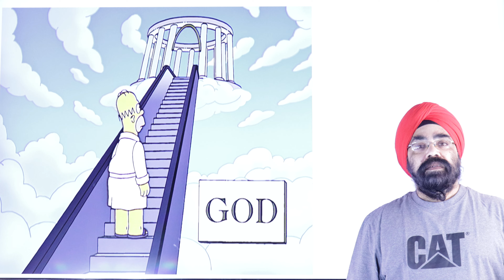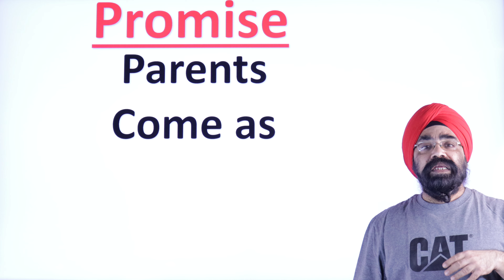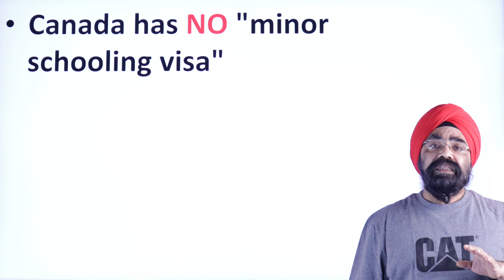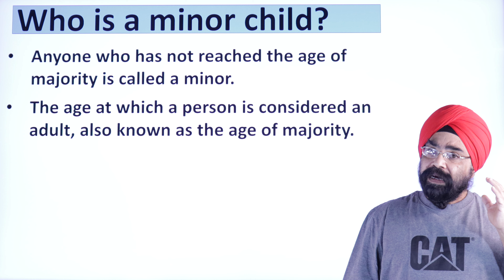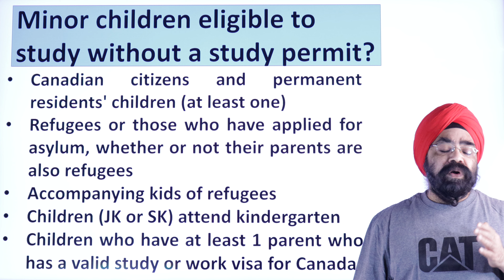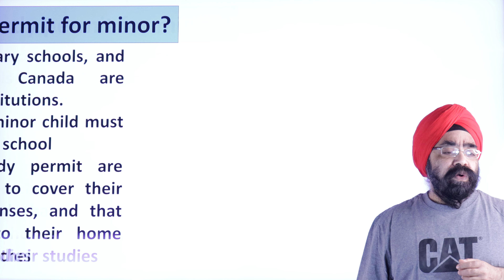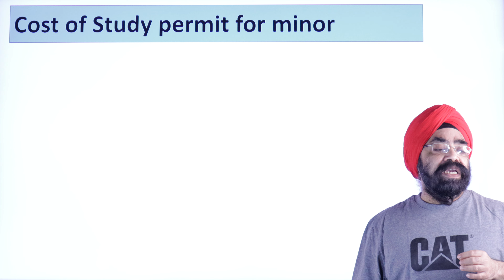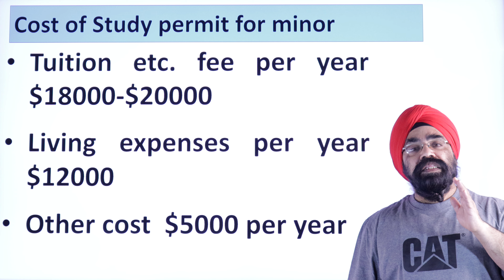The SHOCKING TRUTH about Minor Schooling visa?||Punjabi Video|| Sukhmani Immigration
In this Punjabi video, I will be revealing the truth about the supposed "minor schooling visa" scam that has been victimizing many people worldwide. The fact is, there is no such thing as a minor schooling visa. However, minor children can apply for a study permit to attend Canadian schools. I will delve into the details of Canadian immigration law to define who is considered a minor, when they are eligible to study without a study permit, the duration of a study permit, and MUCH MORE.